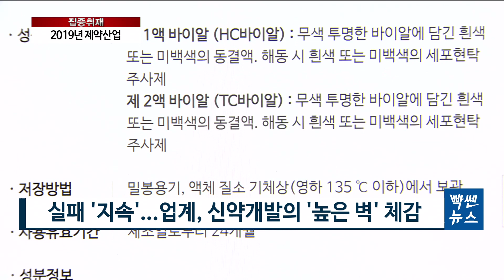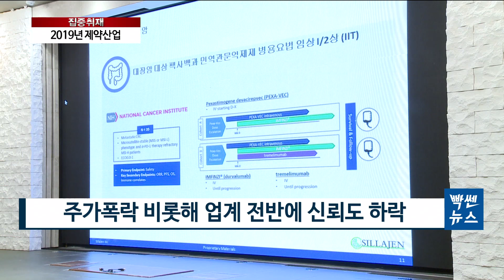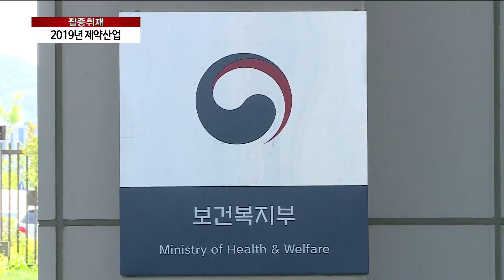2019 울고 웃은 ‘제약’...“임상실패와 세계적 가능성 입증” [팍스경제TV][빡쎈뉴스]